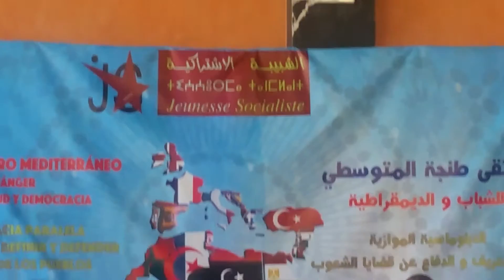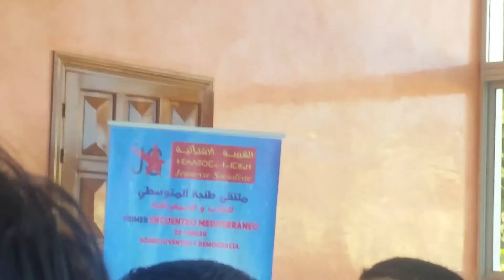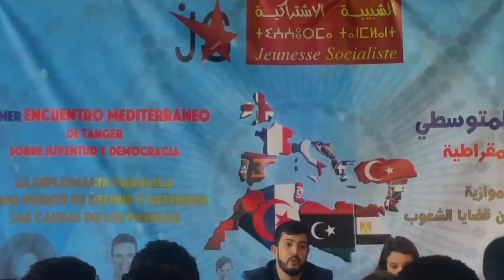Ex-Moroccan minister of Water Mrs. Charafat Afailal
Tangier, on  Youth of the  Mediterranean and human rights